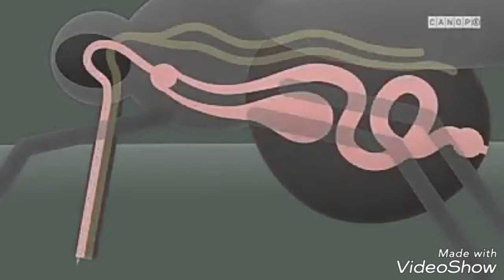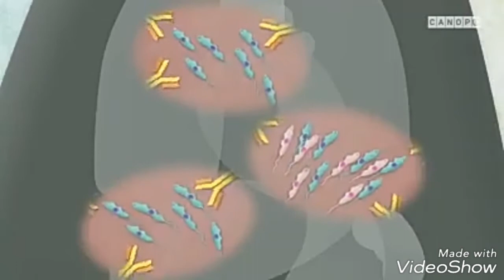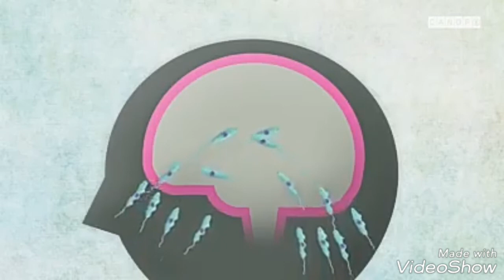La maladie du sommeil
Maladie de sommeil